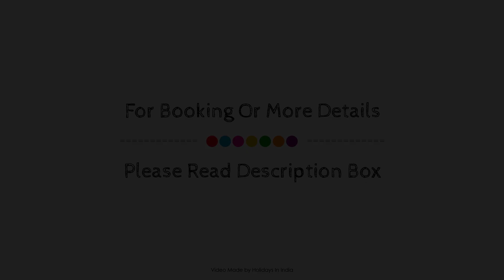B04NEW 1BHK WITH HOUSE KEEPING/ INVERTOR/POOL/ GYM, Goa, India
Searching For
1. B04NEW 1BHK WITH HOUSE KEEPING/ INVERTOR/POOL/ GYM - Goa
2. B04NEW 1BHK WITH HOUSE KEEPING/ INVERTOR/POOL/ GYM - Goa Virtual Tour
3. B04NEW 1BHK WITH HOUSE KEEPING/ INVERTOR/POOL/ GYM - Goa Rooms
4. B04NEW 1BHK WITH HOUSE KEEPING/ INVERTOR/POOL/ GYM - Goa Amenities
5. B04NEW 1BHK WITH HOUSE KEEPING/ INVERTOR/POOL/ GYM - Goa Videos
6. B04NEW 1BHK WITH HOUSE KEEPING/ INVERTOR/POOL/ GYM - Goa Offers
7. B04NEW 1BHK WITH HOUSE KEEPING/ INVERTOR/POOL/ GYM - Goa Deals
Audio Credit:
Track Title: Blank Slate
Artist: VYEN